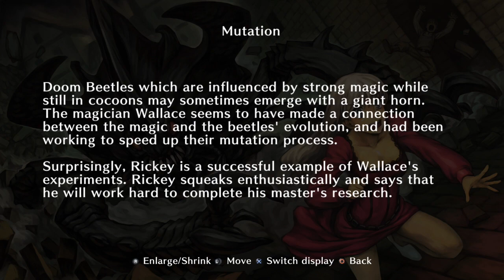PS3 Dragon's Crown - #26: Reacquire Research